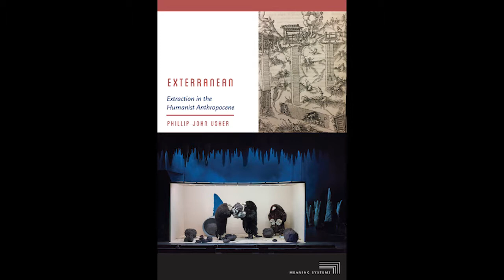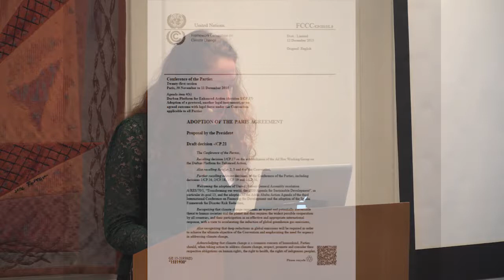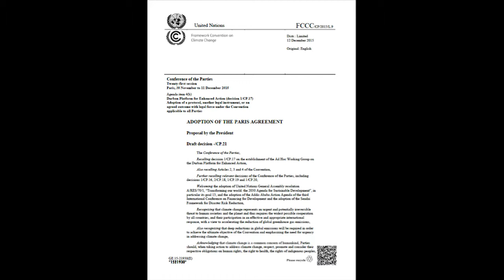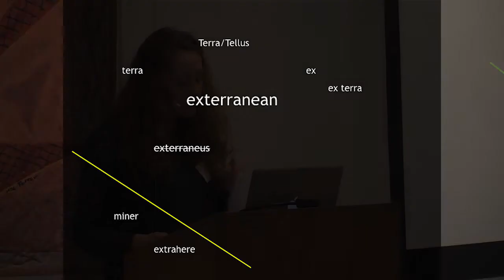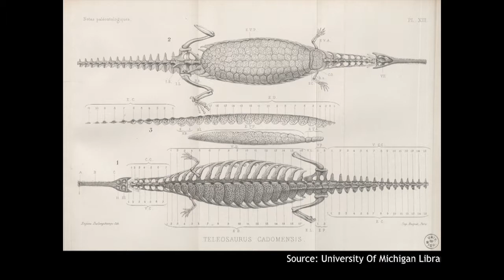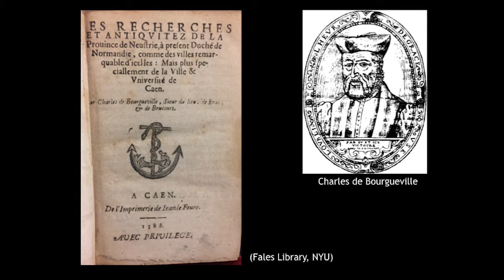Territories: On the Exterranean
Phillip John Usher (NYU)